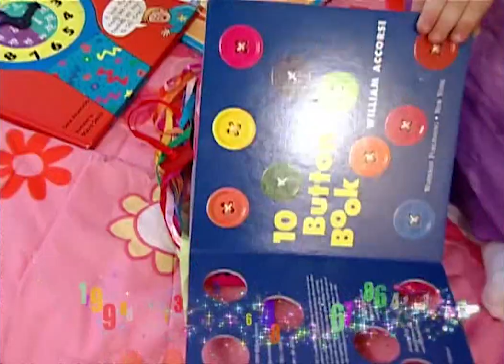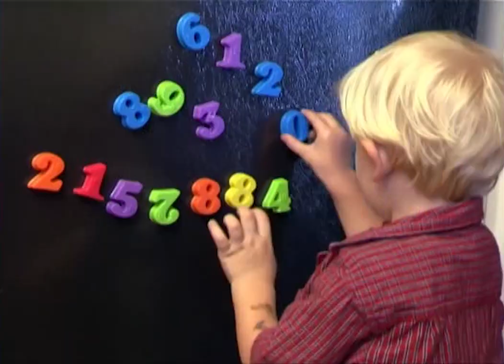Barney and Friends | Songs | Summer Magic!